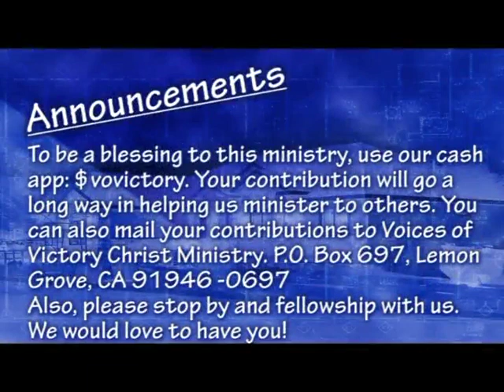Whose Sheep Are You?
Those who hear, obey, and follow Christ are His. Therefore, examine your behavior and conduct to see if they are aligned with His Word. For He is the Christ, and we should follow Him! I pray that this Word will encourage you.